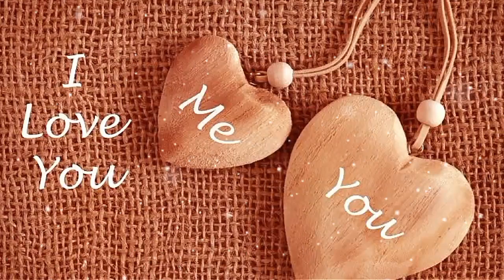For My Love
Pyar ka ijhar,
Whats app status,
Feelings,
Love message.